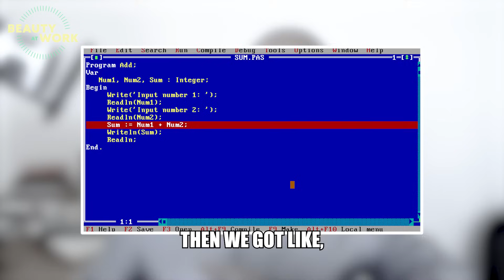The Beauty of Coding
In this clip, award-winning teacher and public speaker Dr. Punya Mishra discusses why emphasizing the quest for elegance in coding can not only improve coding, but can also diversify the field.